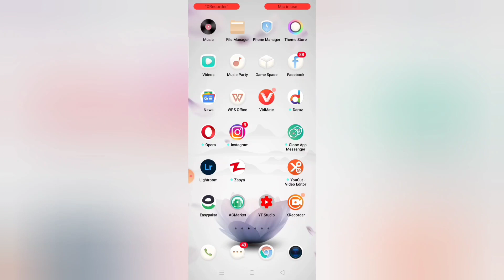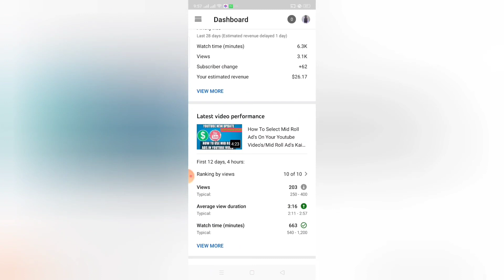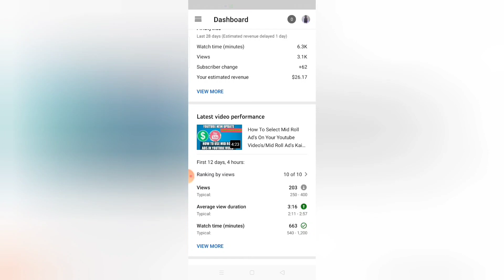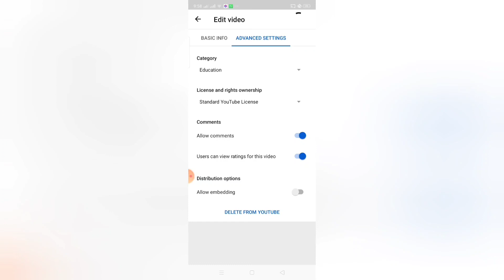Allow Embedding Ko Youtube Mai Off Kro & Jeto 10k Views/How To Of Allow Embedding/TahirBangashkohati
Allow Embedding ko on Kro & Jeeto 100k Views on Youtube/ How To Allow Embedding On Youtube/Tahirbangashkohati
Assalamualikum My Dear Friend's Well Come To My Channel " Tahir bangash kohati. Umeed Karta Hu Ap Sub Loog Kher Khariyat Say Ho Gay.

🌹🌹🌹🌹🌹 About Video🌹🌹🌹🌹
Aj K As Video Mai InshaAllah Mai Ap Logo Ko Batao Ga K Ap Ny Youtube Mai Allow Embedding Kasay On Karna Ho Ga. As Ko On Karny Ka Bohat Bara Faida Hota Hai. Allow Embedding Ko On Karny sy Bohat Bara Faida Hota Hai. And Ap k Video Py Views aa jaty hi. Visit in My Video.

I'm Tahir bangash kohati. Friend's In My Channel You Will Find Videos In Full Details On Any Topic Urdu & English Language. Here I Was Give Use Full Track's About Mobile's, Computer's, Facebook information, & Other Technical information Tech & Tips, Earning, News Youtube Channel information.
If There Is A Collaboration With Any Youtube You will Also Find The Video With Full Details. My video Will Definitely Get Once In A week On Any Topic Like Youtube Information Etc. Friend's If You want To See Such A Delicious Videos So Please Also Subscriber To My YouTube Channel Like&Press Bill Button So that The Upcoming Video Will Get On Time.
                     🌹🌹My Video's 🌹🌹